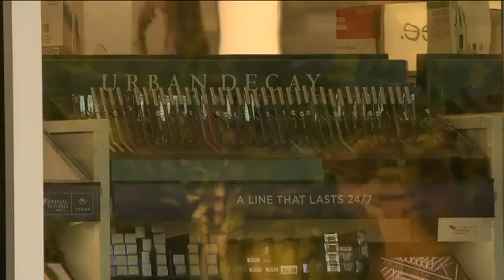North Port Ulta thieves caught tossing pilfered perfume from car